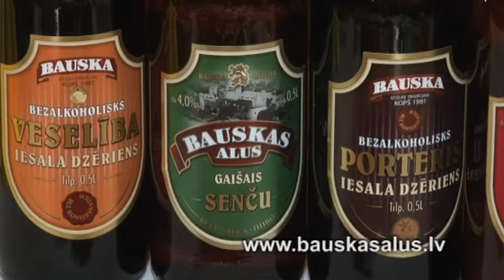BAUSKAS ALUS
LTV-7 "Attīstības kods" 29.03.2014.